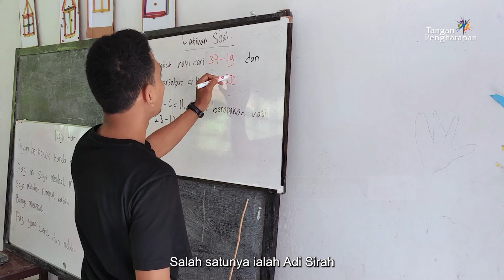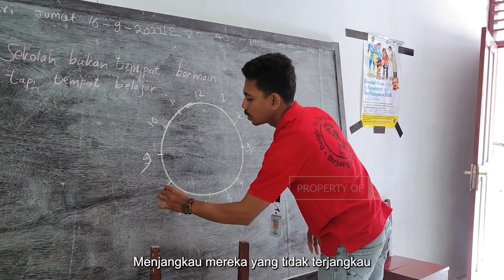Ketekunan & Kerja Keras - Cerita Guru Pedalaman FLC Waisani, Yapen Utara - Papua